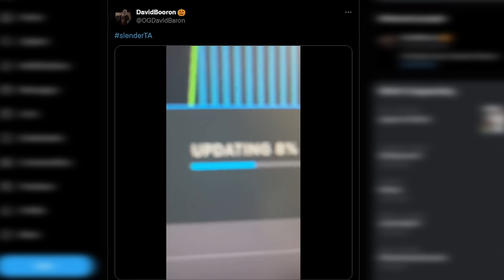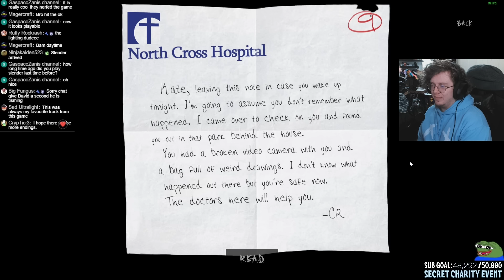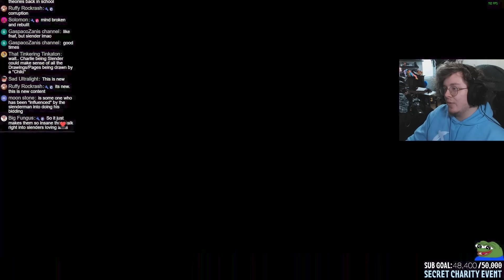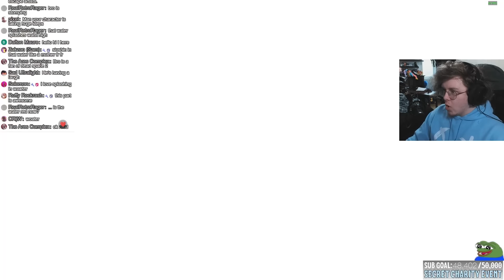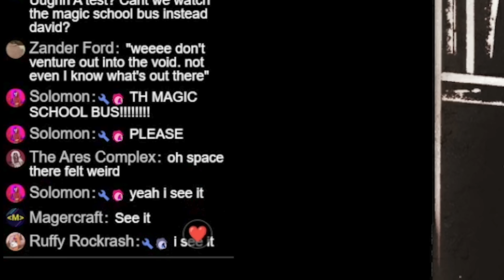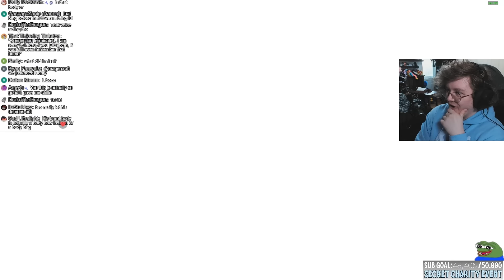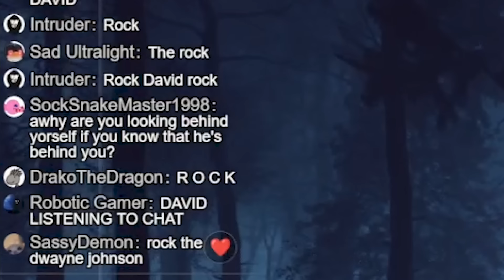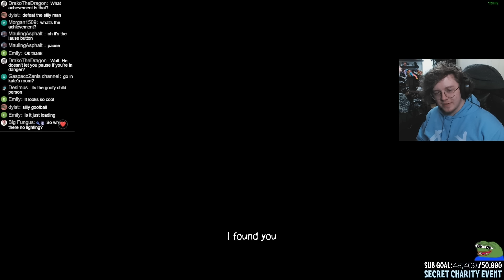My favorite horror game got a REMAKE... and its AMAZING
Slendy just wanted 20 dollars man